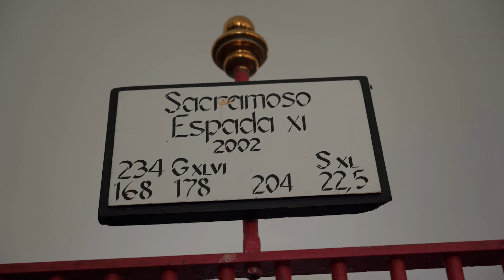Krajina pro chov a výcvik ceremoniálních kočárových koní v Kladrubech nad Labem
Film shrnuje široké veřejnosti výsledky tříletého projektu multioborového týmu, který se zabýval návrhem péče o krajinu Národního hřebčína v Kladrubech nad Labem z pohledu krajinné ekologie a krajinné architektury, dendrologie a arboristiky, památkové péče a řady dalších specializací.  Projekt byl financován z Programu na podporu aplikovaného výzkumu a experimentálního vývoje národní a kulturní identity na léta 2016 až 2022 (NAKI II) Ministerstva kultury.
Autor: Michal Gálik